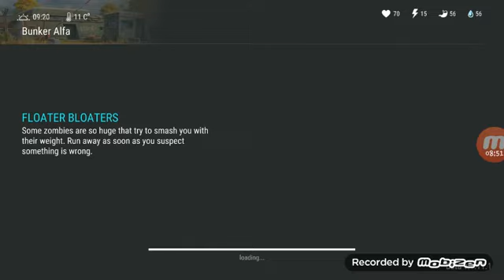Last day on earth